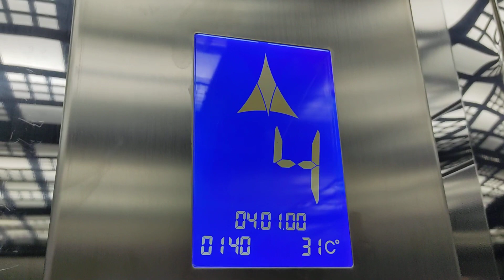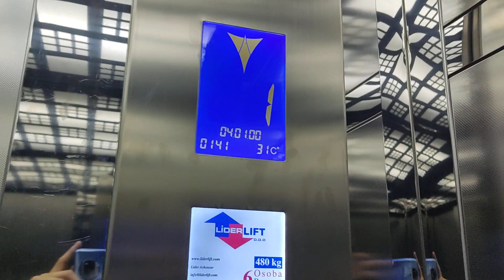(Двери под 90°) Лифт Lider Lift DOO ~2017 г. @ г. Бар, Черногория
Информация о лифте:
Бренд: Lider Lift DOO
Страна: Сербия
Год: ~2017
Скорость: 1 м/с